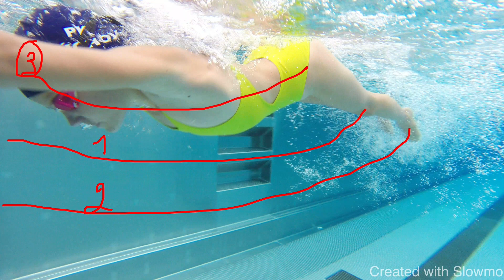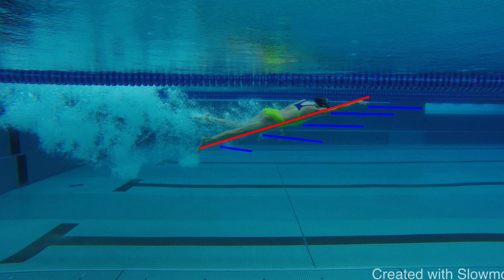Technique video analysis by International Senior Coach Inna Koucka CEO-Inreswia Company.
Technique development for youth swimmers, Age Group Coaches. Video analysis protecting Athletes injury and remarkable improving Athletes performance!